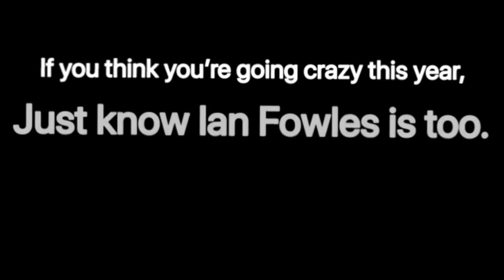A Special Ian Fowles PSA From Pickle Muno Studios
You’re not alone this year. Ian fowles eats root beer Twinkies.